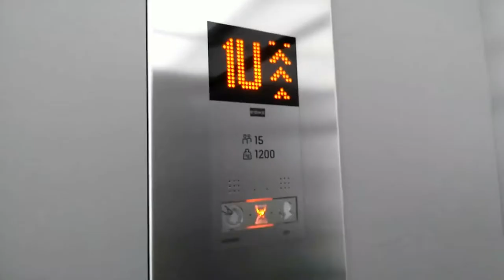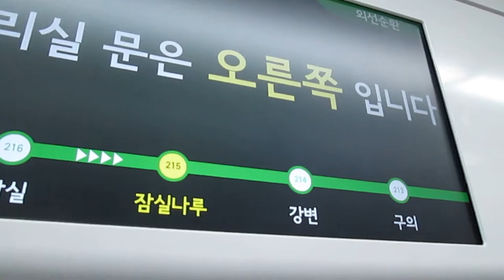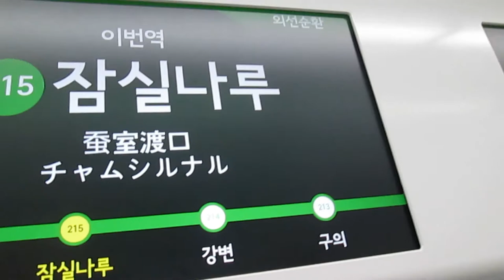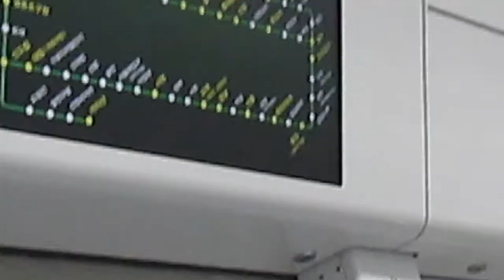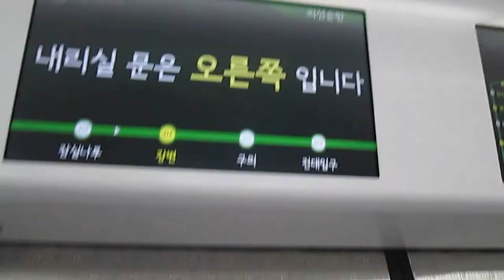Seoul Metro Line 2 FULL RIDE: Jamsil - Gangbyeon [MS618-2]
Trip: Jamsil - Jamsillaru - Gangbyeon  / 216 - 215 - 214